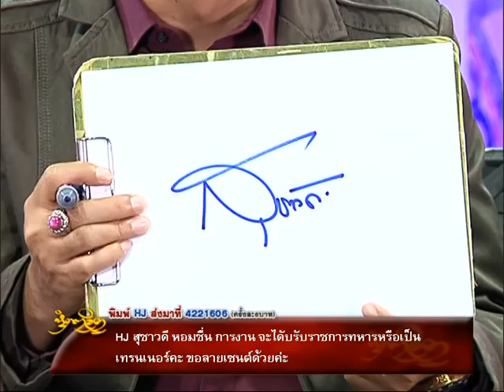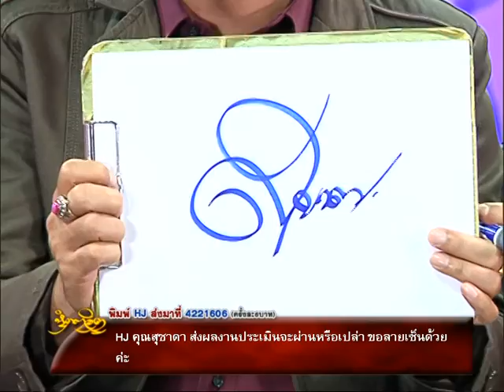รายการหัตถจิต | 03/03/59 | EP 3/4